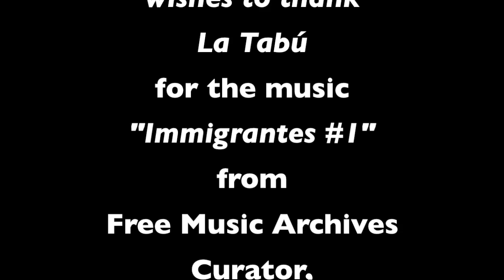Bees Like Moss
For the last two or three weeks, (sunny days in January), we've noticed honeybees going to a mossy spot below the willow tree.  I wondered if anyone could say why they go here.  The little stream runs the length of the property, but this is the only spot we've seen them visit.
I shot most of these honeybees with my Canon SX-50HS.  The close up shots were done by my Xacti pocket camera with the 'Super Macro' option.  The scene of the action is in my back yard, under a Sitka Willow tree, south central Oregon Coast.